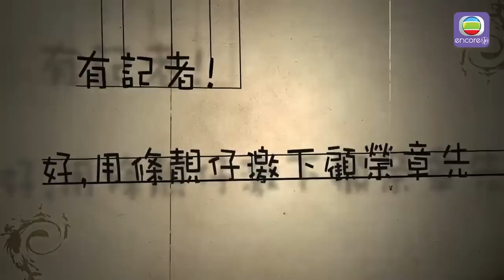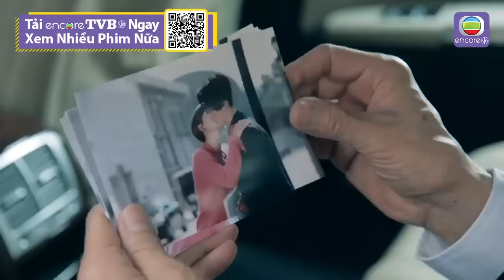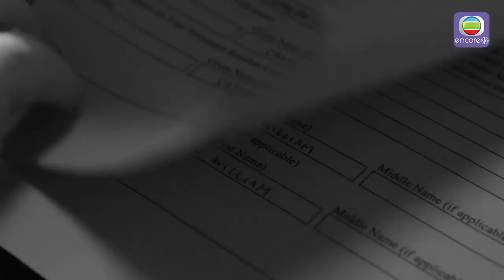Live | Quái Kiệt Siêu Hạng - Tập 2 | Trương Chấn Lãng, Vương Hạo Tín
✨Vì lí do bản quyền, video này có thể sẽ bị mất một phần âm thanh/hình ảnh, mong quý khán giả thông cảm. Để có thể xem trước toàn bộ các phim phát sóng định kì trên kênh với đầy đủ âm thanh/hình ảnh, quý vi khán giả có thể đăng kí Thành Viên Vàng tại Kênh TVB tiếng Việt tại đây